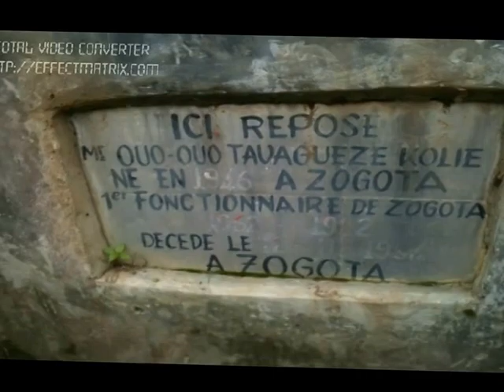Zogota 2011 à 2013 souvenir illustres disparus